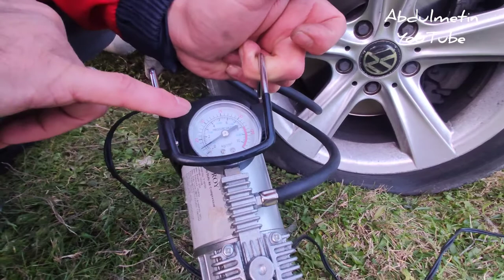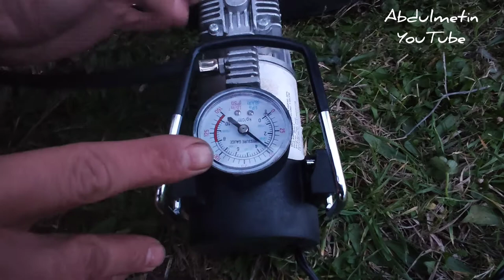12 VOLT'LUK MİNİ SEYYAR HAVA KOMPRESÖRÜ. HER ARACA LAZIM.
her araçta bulunması gereken harika bir cihaz. 12 Volt'luk seyyar hava kompresörü.